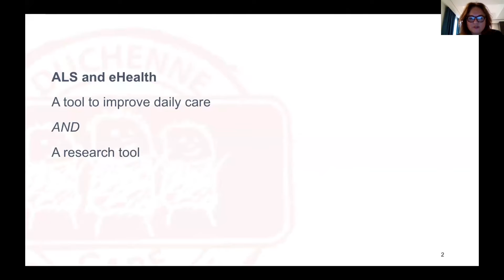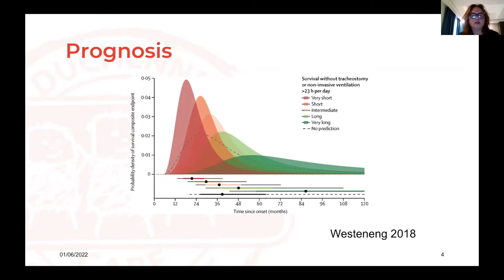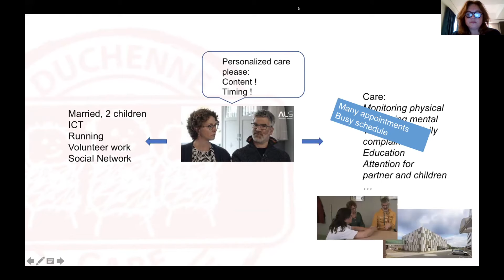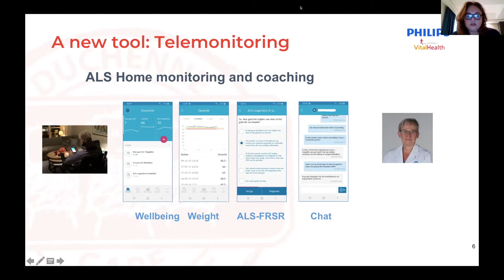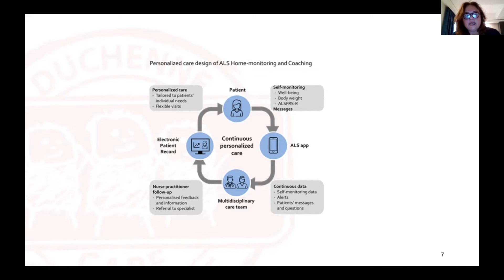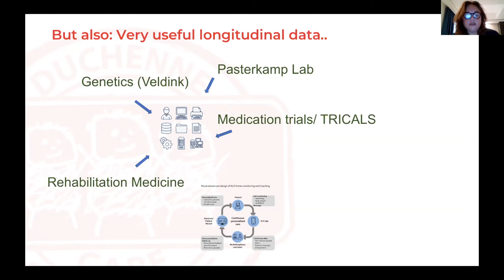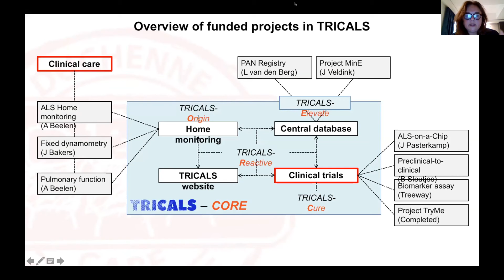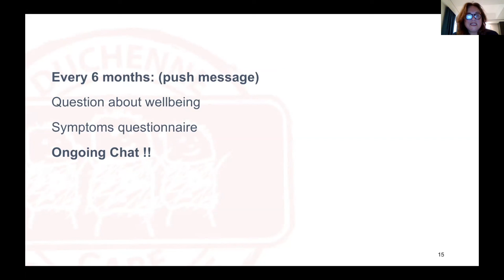¿Es el modelo de atención de la ELA aplicable a la atención de la Duchenne? Por la Dra. Kruitwagen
La Dra. Esther Kruitwagen es Médico de Rehabilitación en el Centro Médico Universitario de Utrecht, Países Bajos. Aquí presenta el enfoque del modelo de atención de la esclerosis lateral amiotrófica (ELA) y si es aplicable a la atención de la DMD en adultos.

La Duchenne Care Conference es un evento anual online organizado por la World Duchenne Organization. Su objetivo es poner al día a la comunidad global de Duchenne sobre las últimas actualizaciones de los Estándares de Cuidados actuales.

2022 World Duchenne Organization. La reproducción y distribución en cualquier forma sin el permiso escrito de la Organización Mundial de Duchenne está prohibida.

Descargo de responsabilidad médica: Nada de lo publicado en el canal es un consejo médico o un sustituto del consejo de su médico o proveedor de atención médica. Consulte siempre a su médico u otro proveedor de atención sanitaria si tiene alguna pregunta sobre una condición médica o su salud personal.